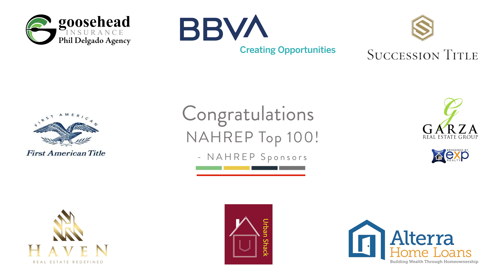San Antonio NAHREP Awards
We Make EPIC Videos that Sell Multi-Million Dollar Homes

Real Estate Videos We Can Make For You!
 Million Dollar Home Listings
 Community Outreach Events
 Agency Promotion
 Personal Branding For Agents

Top 3 Agents:
1:30 - Robert Saenz #3
2:00 - Martin Tirado #2
2:57 - Zach Castillo #1

What is NAHREP?
"The Voice for Hispanic Real Estate® and proud champions of homeownership for the Hispanic community in and around San Antonio, Texas"